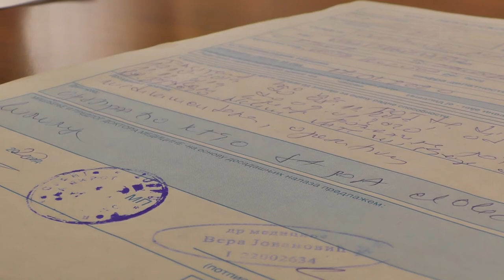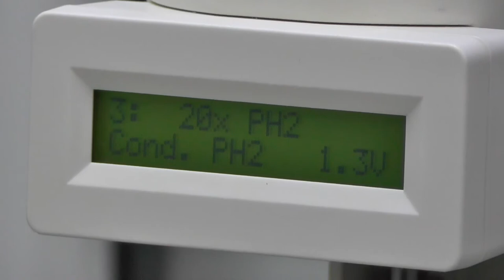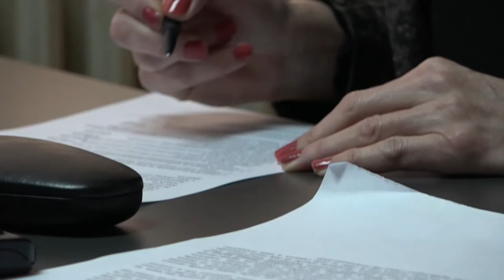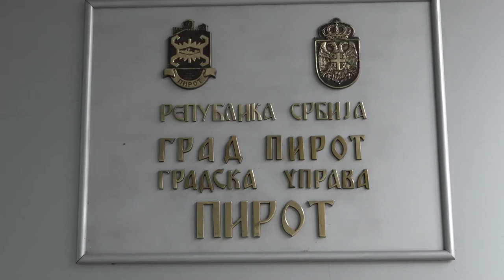NADICA ADAMOVIĆ: GRAD FINANSIRA VANTELESNU OPLODNJU I POMAŽE BOLESNOJ DECI